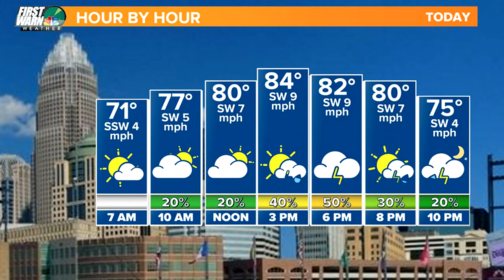Rain and a few storms today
A few showers possible Saturday